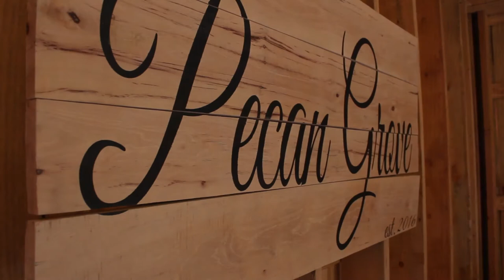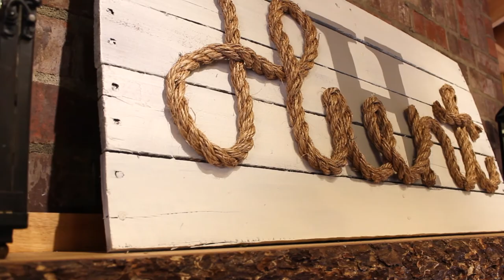Maci & Cory Hunt Wedding Film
Videographers: Bailey Perkins, Terrie Perkins
Editor: Bailey Perkins